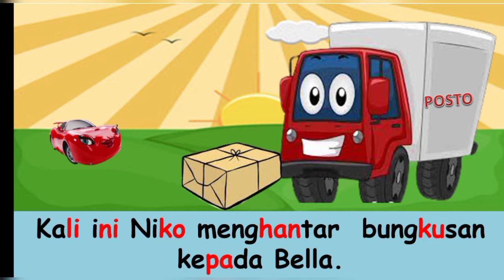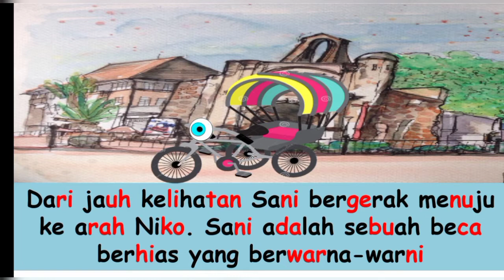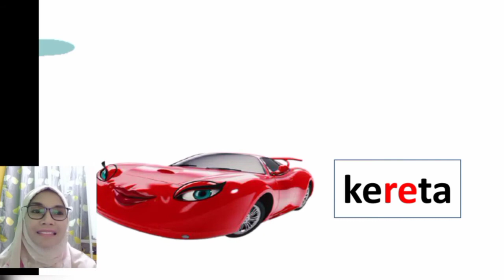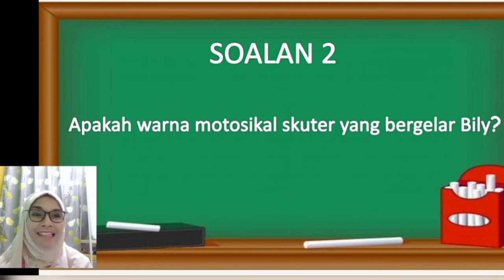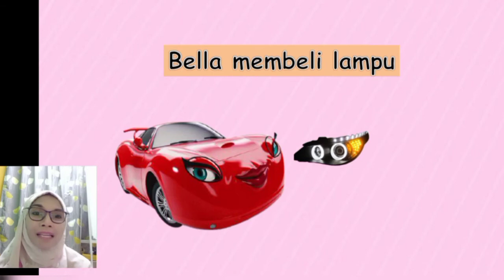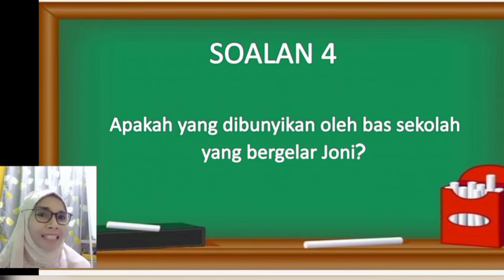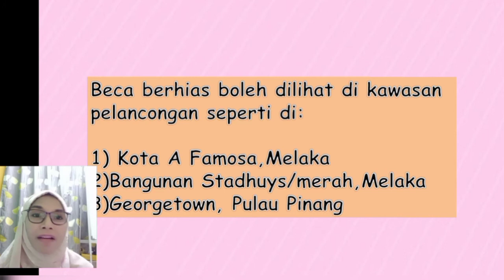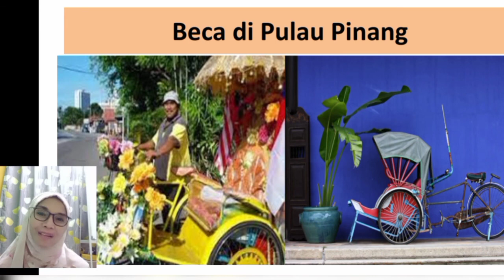Kisah Niko Si Penghantar Bungkusan (Tema Kenderaan Darat)